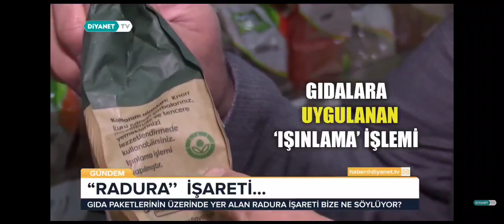Gıdalarda RADURA (Işınlama Simgesi)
TRT ve Diyanet TV.
Gıdalarda Işımlama Yöntemi ve Ambalajlardaki RADURA Simgesi Hakkında Bilgilendirme